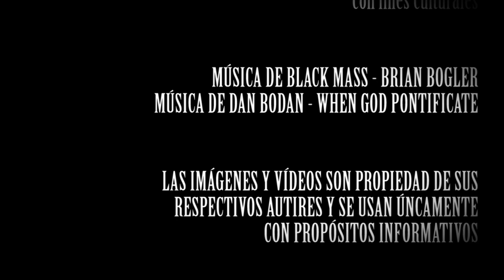¡HORROR... EL HORROR...! PRESENTA LA CRÍTICA DE OJOS DE FUEGO - FireStarter - Stephen King - Review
¡Horror... el horror...! presenta la crítica de OJOS DE FUEGO (FireStarter), nueva adaptación de la novela de Stephen King en la que una niña de 9 años tiene el poder de crear fuego con la mente. En esta ocasión la cinta llega producida por Jason Blum y su Blumhouse, dirigida por el casi debutante Keith Thomas y protagonizada por Zac Efron y la joven Ryan Keira Armstrong. Una película que se ha estrenado simultáneamente en cines y en la plataforma Peacock con críticas muy pobres.